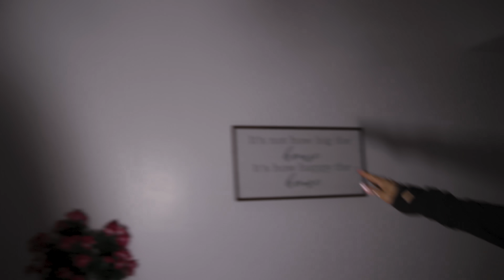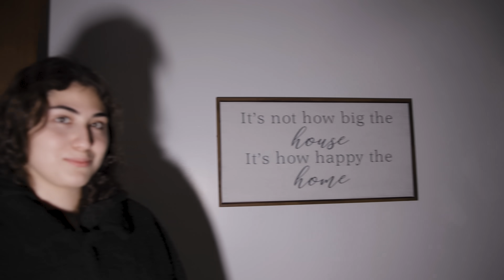Someone keeps ringing the doorbell at 3AM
🎬 CHECKOUT OUR OTHER CHANNELS BELOW!

👀 Want a chance to see us in person or throw an incredible slime party? Visit our physical store at 2270 E Williams Field Rd #106, Gilbert, AZ 85295!